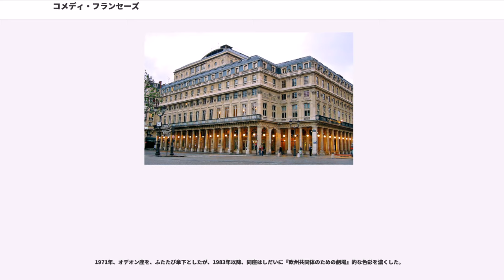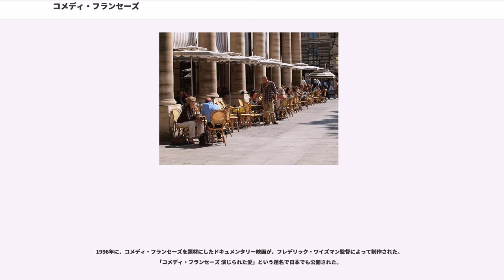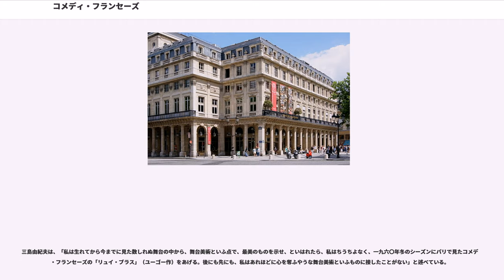コメディ・フランセーズ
コメディ・フランセーズ（）は、1680年に結成されたフランスを代表する王立の（後に国立の）劇団である。

また、その劇団が本拠とするパリ1区のパレ・ロワイヤルに建つ劇場の名称でもあり、テアトル・フランセ（）とも呼ばれる。2008年現在、コメディ・フランセーズは、ほかに6区ヴュー・コロンビエ通りにあるヴュー・コロンビエ劇場と1区リヴォリ通りにあるステュディオ劇場の2つの劇場をもつ。

1680年8月18日、太陽王ルイ14世は、パリのゲネゴー劇団（）とブルゴーニュ劇団（）との統合を命じ、統合した王立コメディ・フランセーズ劇団が、8月26日、ゲネゴー劇場で初公演を行った。

劇団が本拠とした劇場の変遷を、次項に列記する。

初期には、ラシーヌの『アタリー』（1691年）、ボーマルシェの『セヴィリアの理髪師』（1770年）、同じく『フィガロの結婚』（1784年）などが当たりを取った。

1786年、オペラ座の王立歌唱学校に、演劇学校が増設され、1795年、それがコンセルヴァトワールに発展し、後進育成の体制が整った。

1789年、フランス革命の直前、劇団は『国民劇場』（Théâtre de nation）と改名し、1791年に革命派が脱退したあと、1793年、『平等劇場 マラー支部』（Théâtre de l'Égalité section Marat）を名乗り、1794年に閉鎖されたが、1799年、当時の本拠、オデオン座の炎上を機に、革命派とふたたび、パレ・ロワイヤルの現在地の劇場で、合体した。

1812年10月15日、遠征中のナポレオン皇帝が、コメディ・フランセーズの運営に関する『モスクワ勅令』を発し、劇団の帝室支配を確認した。しかし、1815年に復活したブルボン朝以降、劇団は演目の勅許独占権をしだいに失い、ほかの劇団と競うようになった。

1830年2月25日、ユーゴーの『エルナニ』の初演が、観客内の古典派とロマン派との論争を呼び、この『エルナニ事件』が、七月王政下で10余年間続いたロマン派隆盛の端緒となった。

1862年 - 1866年と1872年 - 1880年、サラ・ベルナールが在籍した。

1871年、普仏戦争に続くパリ・コミューンの時期は、劇場のロビーが救急病院となり、劇団はロンドンへ巡業した。

1882年、アンリ・ベック（）の『鴉の群れ』が、観客の憤激を呼んだ。

1914年8月、第一次世界大戦の勃発で、半年間休場した。

1936年、民間の劇団人ブールデ（）が、レオン・ブルムの人民戦線政府に委嘱されて支配人となり、上演演目の決定権を得、在野のジャック・コポー、ルイ・ジューヴェ、シャルル・デュラン、ガストン・バティ（）を、客員演出家に迎えた。そして、ナチスに占領されるまでの期間、彼らによる古典・旧作の新演出が、多く上演された。

第二次世界大戦勃発後の1940年2月、ブールデが輪禍に遭い、5月、ジャック・コポーが支配人代理となった。ジャン＝ルイ・バローが加入し、演出にも参加した（1946年まで）。1941年1月、コポーはドイツ占領軍に罷免された。

1944年7月、パリ解放の市民戦のときは、いちじ閉鎖して看護施設を設けた。

1946年2月、オデオン座を第2劇場とし、第1劇場を『リシュリュー館』（Salle Richelieu）、第2劇場を『リュクサンブール館』（Salle Luxembourg）と呼び分けた。前者は古典、後者は新作と、演目を区分した。この体制は、1959年に文化情報相アンドレ・マルローが、オデオン座を『ルノー＝バロー劇団』（la troupe Renaud-Barrault）に委ねるまで続いた。

1971年、オデオン座を、ふたたび傘下としたが、1983年以降、同座はしだいに『欧州共同体のための劇場』的な色彩を濃くした。

1988年、ヴィユ・コロンビエ劇場を第2劇場、1993年、ステュディオ劇場（Studio-Théâtre）を第3劇場とした。

1930年代以降、しばしば海外公演を行い、日本にも1962年、1965年、1976年、1988年に、来演した。

レパートリーは約3000と言われる。古典に「当代もの」をまじえた300余年間の公演を集計して、多く上演された作家は、モリエール、ラシーヌ、コルネイユ、ミュッセ、マリヴォー（）、フローラン・カートン・ダンクール（）、ジャン・フランソワ・ルニャール（ ）、ヴォルテール、ボーマルシェ、ユーゴーで...